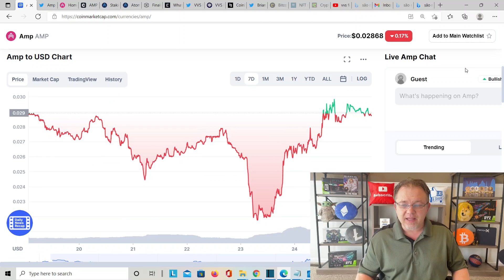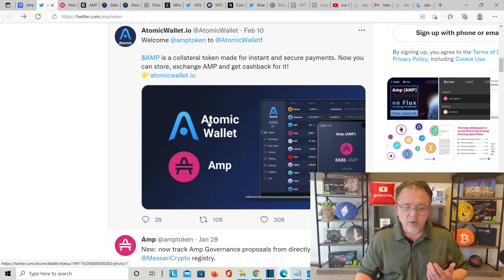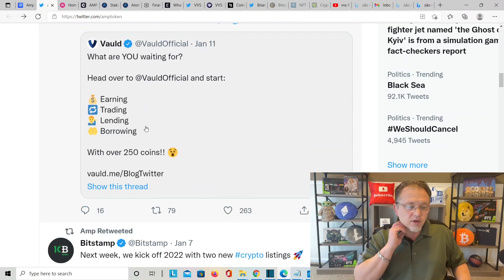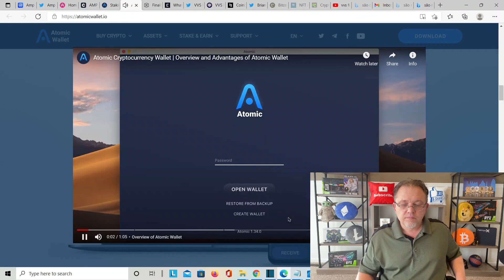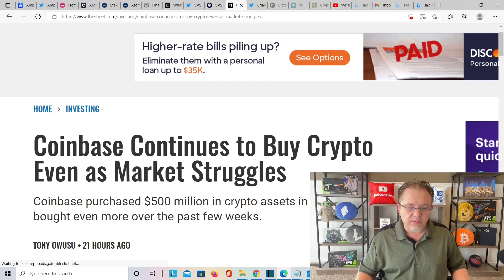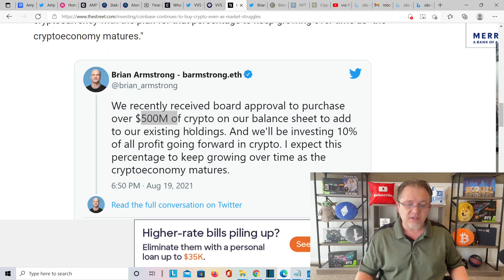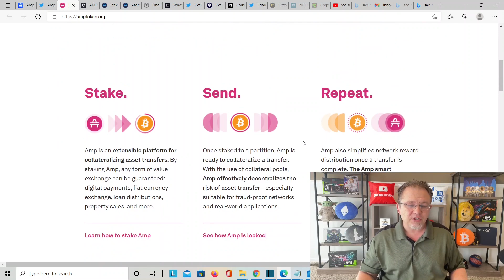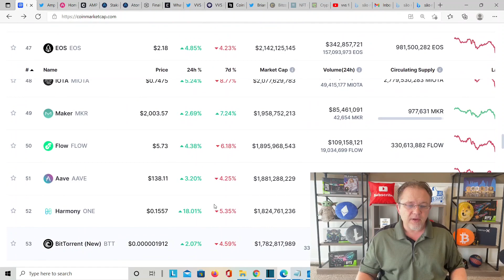AMP CRYPTO Price Prediction 2022! Amp Token now on ATOMIC Wallet AMP Crypto News Today Ready TO GO!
Today we Talk about Amp Token news and updates  atomic wallet now with amp token and Coinbase Continues to Buy Crypto Even as Market Struggles

drip.community/faucet?buddy=0xf98DF8F04ac4990Feb98cfA861D8d0Ab9Fb2DF7c

above is my buddy link if you need a buddy for Drip Network!